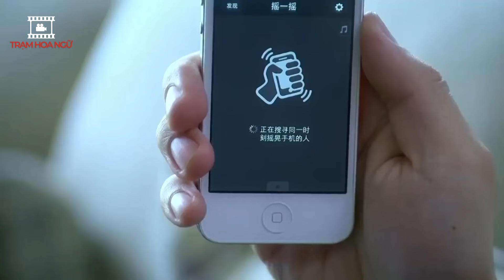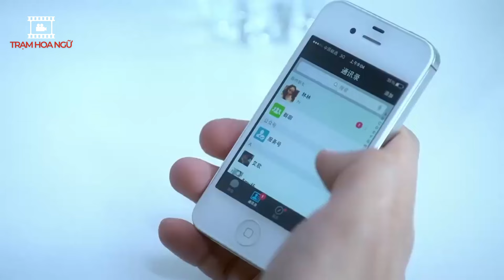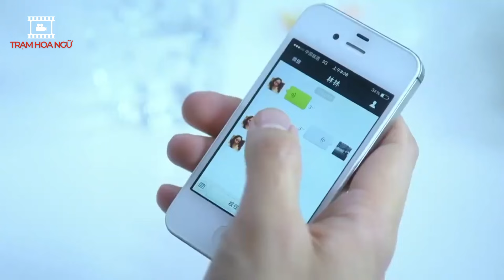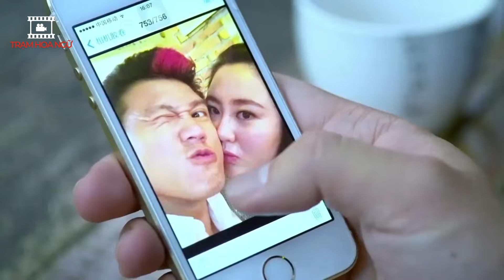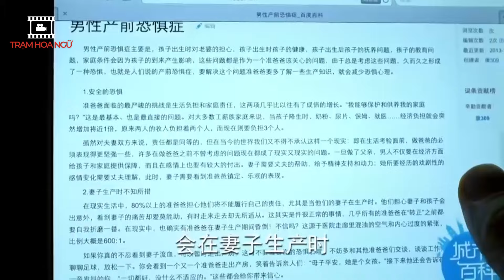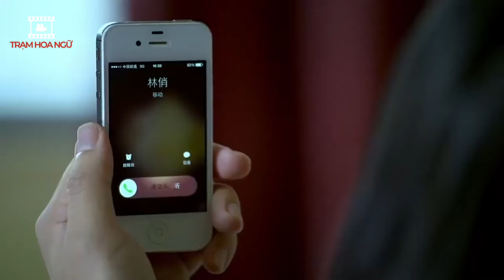Chồng Cũ Tán Tỉnh - Tập 20 I Phim Bộ Ngôn Tình Trung Quốc Mới 2024 Thuyết Minh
Nội dung Phim:

Đây là bộ phim ngôn tình Trung Quốc  rất hay và mới được phát hành cho khán giả Kênh phim Trạm Hoa Ngữ. Bộ phim Trung Quốc ngôn tình được thuyết minh trọn bộ.  Kính mời quý Khán giả đón xem.